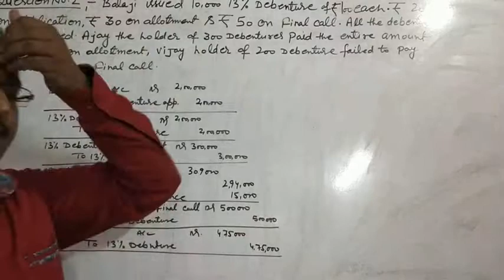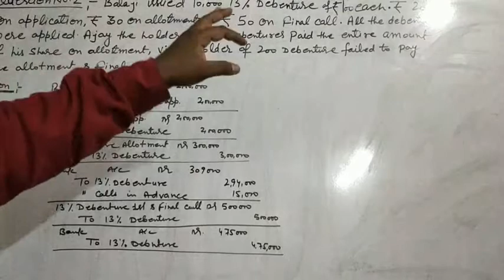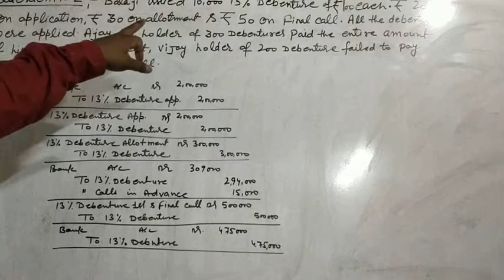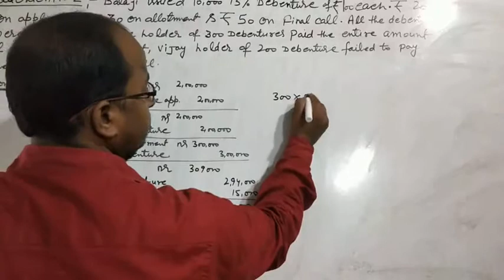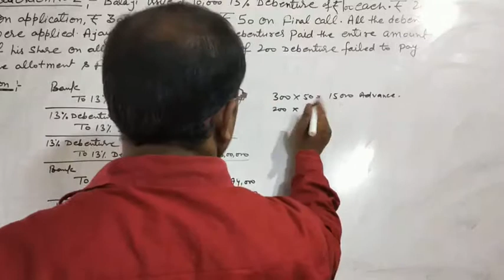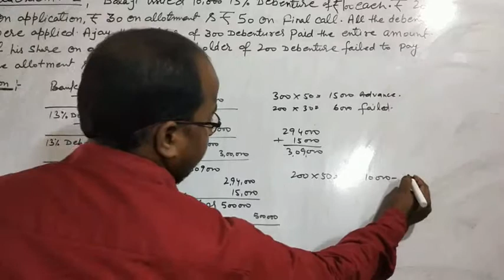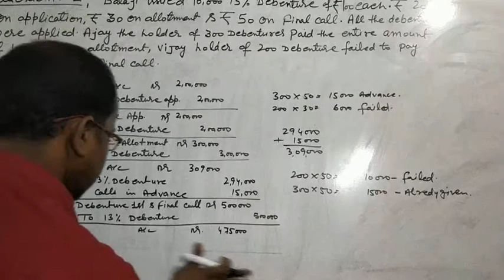class 12 (issue of debenture) d.k goel question no. 2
calls in advance & arrears with full explanation